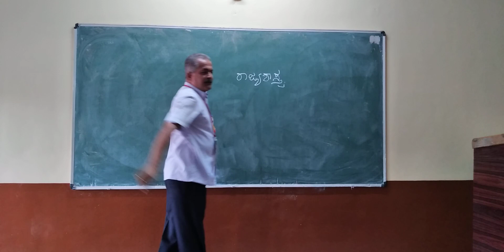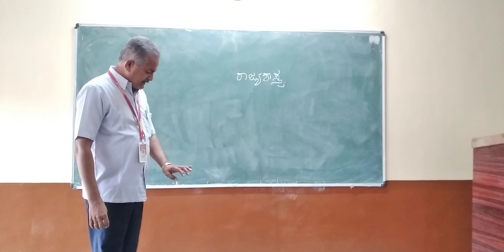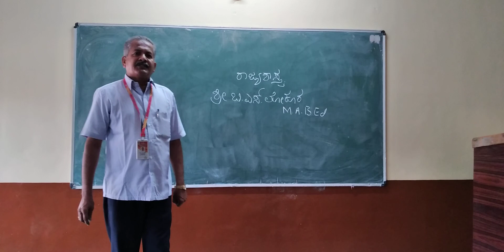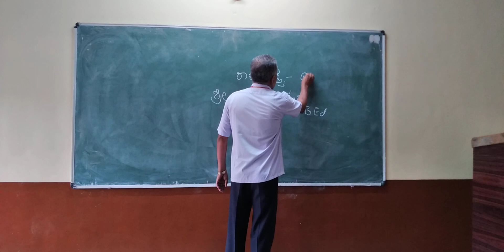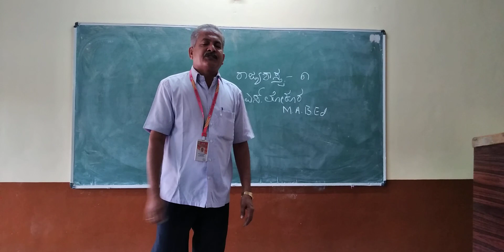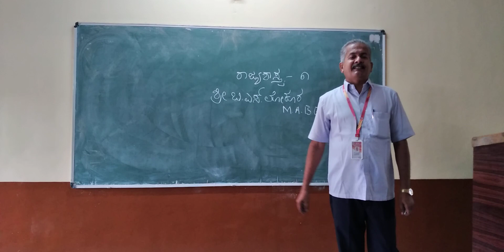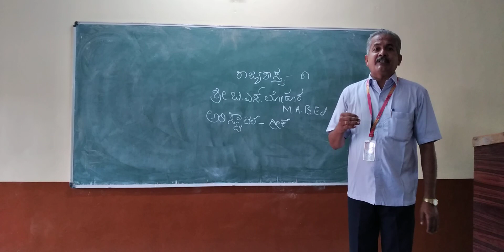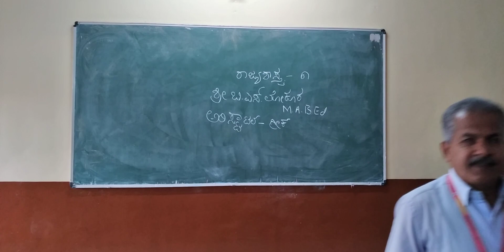Lokur Sir J A College Athani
Political Science Introduction